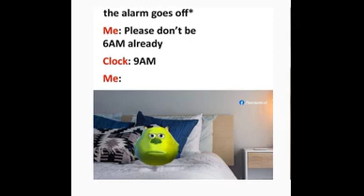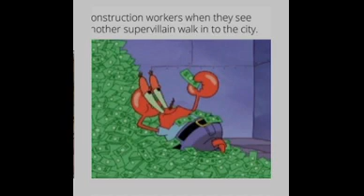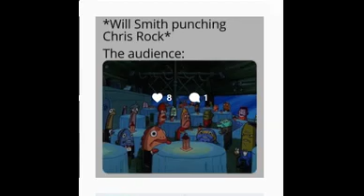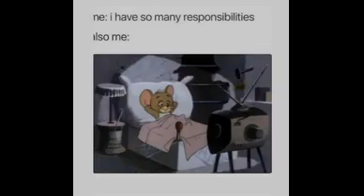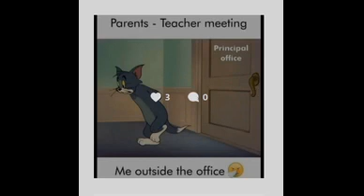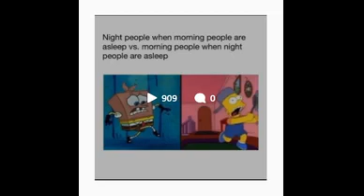Best dank memes.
Enjoy the best and funniest meme videos on the internet.
These videos will make your day happier and will fill up with joy.